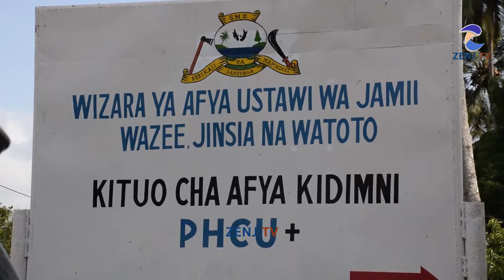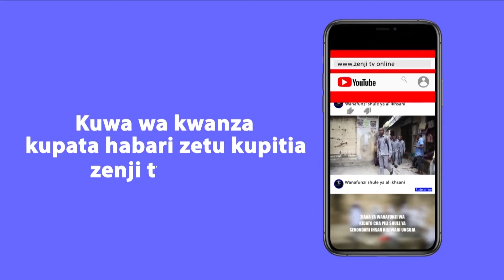DAKTAR BINGWA AWAFIKIA WAKAAZI WA WILAYA YA KATI